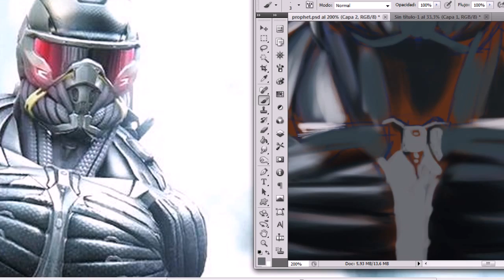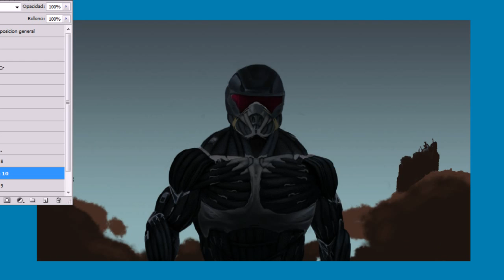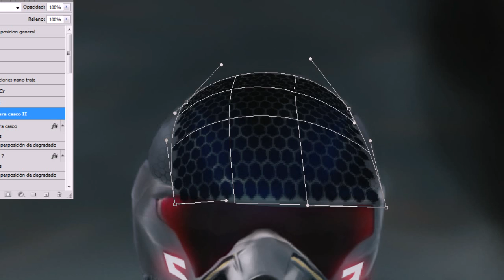Speed painting Prophet Crysis 3 - Design&Joy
Puedes pedir tutoriales y te responderemos! -Siempre y cuando este a nuestro alcance tus peticiones-

Te esperamos! :)